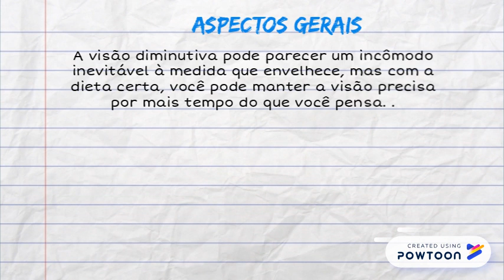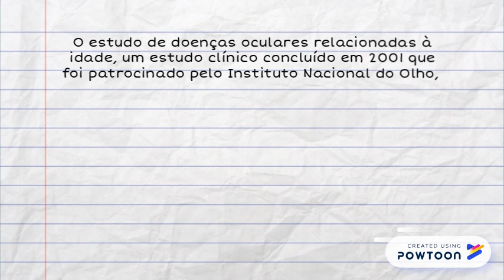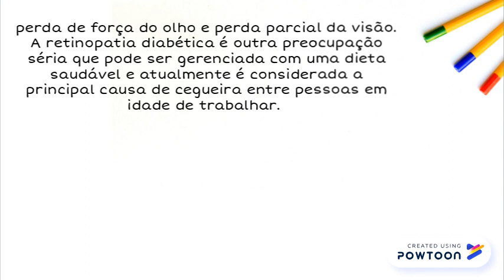Vitaminas e alimentos para os olhos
x -- Created using Powtoon -- Free sign up -- Create animated videos and animated presentations for free.  PowToon is a free tool that allows you to develop cool animated clips and animated presentations for your website, office meeting, sales pitch, nonprofit fundraiser, product launch, video resume, or anything else you could use an animated explainer video. PowToon's animation templates help you create animated presentations and animated explainer videos from scratch.  Anyone can produce awesome animations quickly with PowToon, without the cost or hassle other professional animation services require.